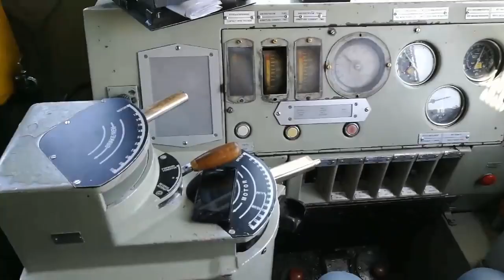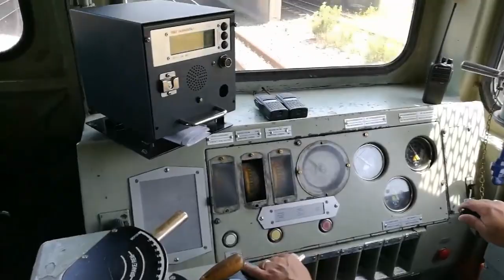7E Locomotive on the ROVOS Rail. An old school Locomotive